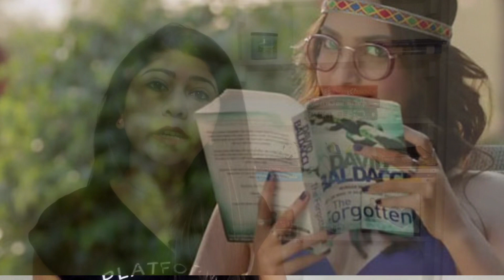5 BOLLYWOOD CELEBS WHO READS A LOT & THEIR FAVOURITE BOOKS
Sharing 5 Bollywood actors & actresses who love to read and what are their fav books.

bollywood celebs who read a lot